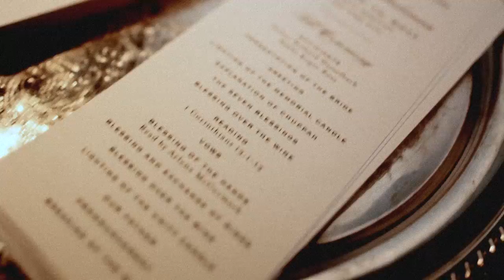brian_&_michelle_1280x720